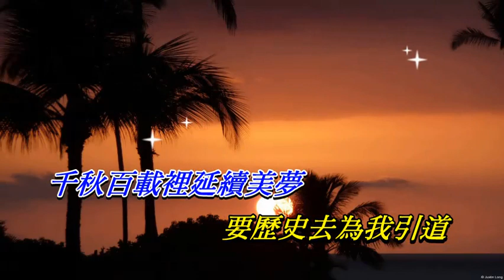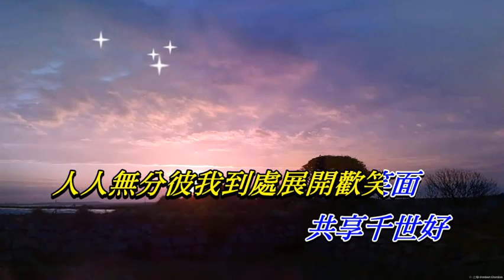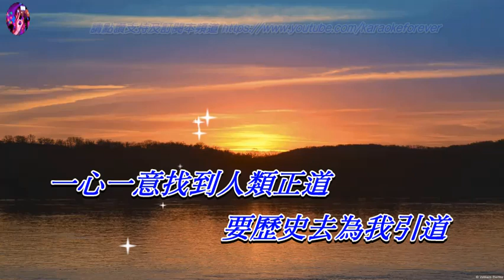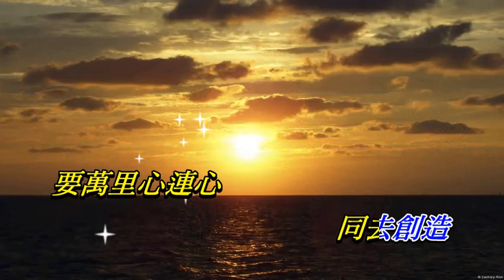萬里心連心 呂方〈歌手演唱版〉